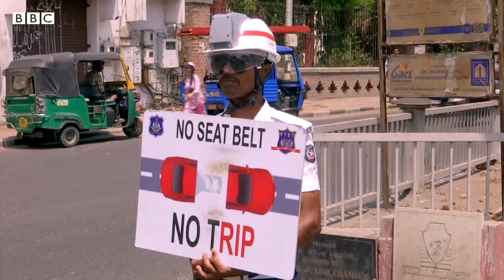Heatwave થી બચવા ટ્રાફિક પોલીસ માટે બનાવવામાં આવ્યાં ખાસ AC Helmet કેવી રીતે કામ કરે છે?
ગુજરાતમાં ગરમીનો પારો 40ને પાર પહોંચી ગયો છે. ત્યારે વડોદરા પોલીસે ટ્રાફિક પોલીસને ગરમીમાં તપતા તાપમાં શેકાવું ન પડે અને સારી રીતે ફરજ નિભાવી શકે તે માટે નવો કિમીયો શોધી લીધો છે.જુઓ આ વીડિયોમાં

તમે અમારી સાથે જોડાઈ શકો છો :

JioChat Channel : BBC Gujarati
ShareChat : bbcnewsgujarati